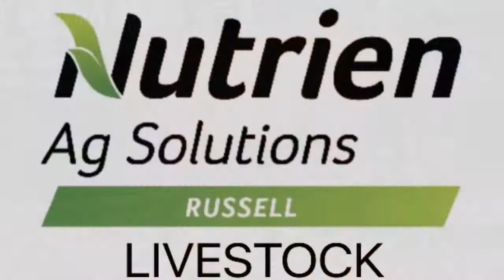Rock lot 3